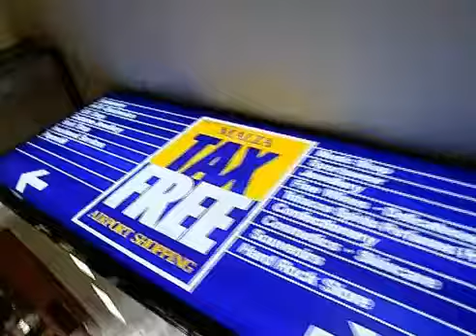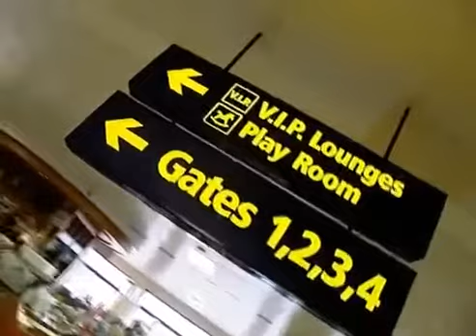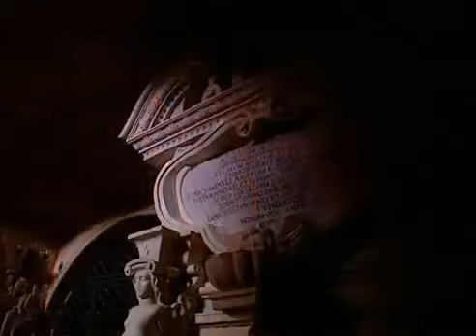Video about Malta